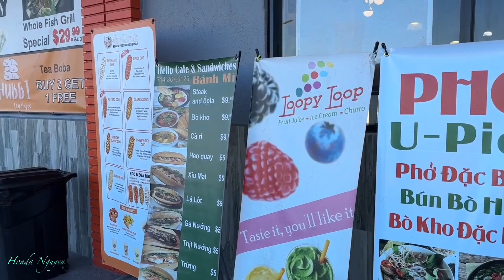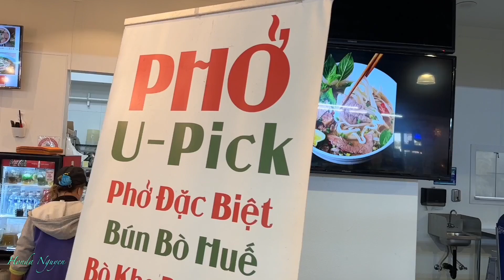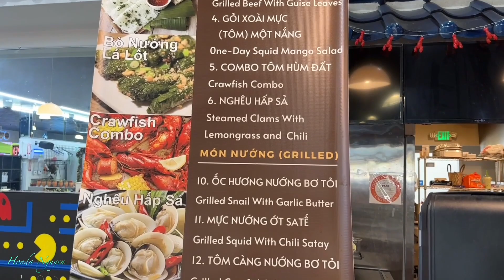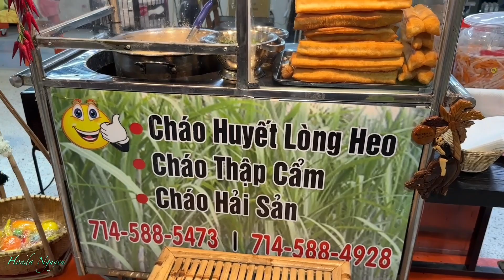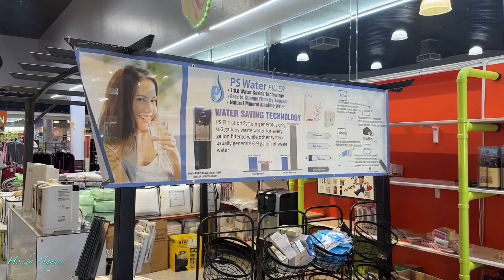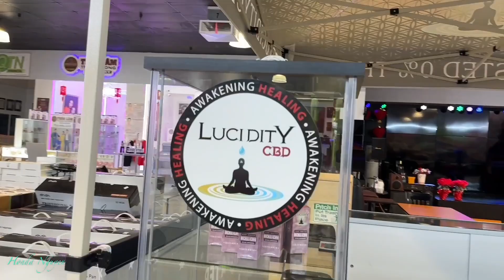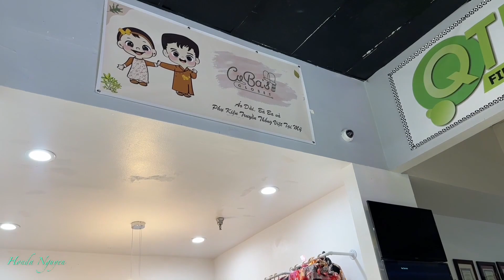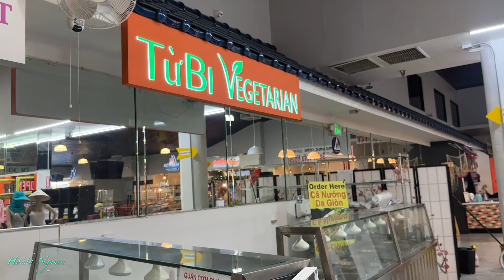QT GOLDEN MARKET PLACE (Trung Tâm Mua Sắm & Ăn Uống) Ở Thành Phố Garden Grove Cali USA Quận Cam!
Qt Golden Market Place: 9772 Garden Grove Blvd Garden Grove, CA 92844

Stuff For Sale:
Iphone 14 Pro Max Case